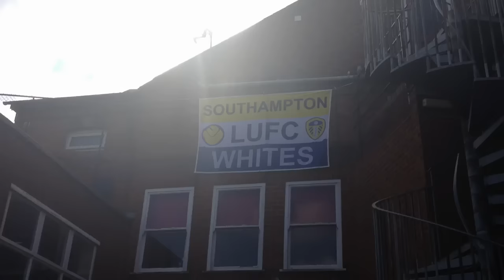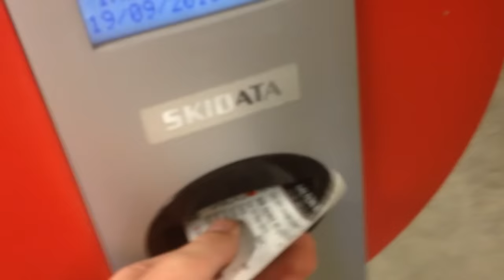Leeds United Away Days | Matchday Vlog v MKDons | 19/09/15